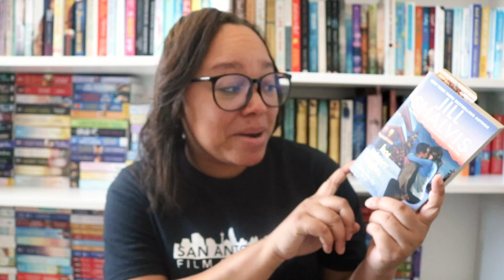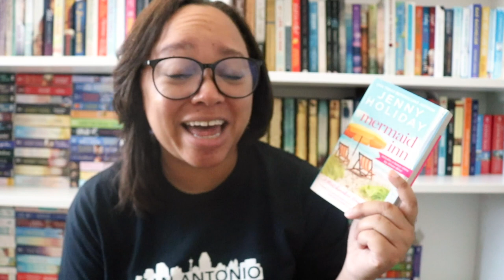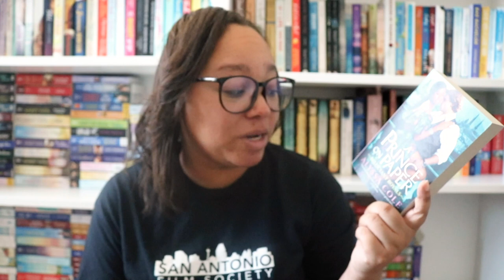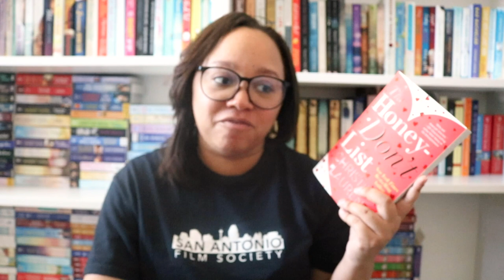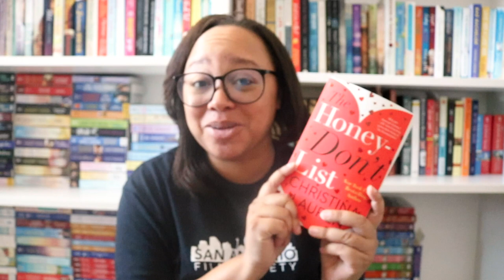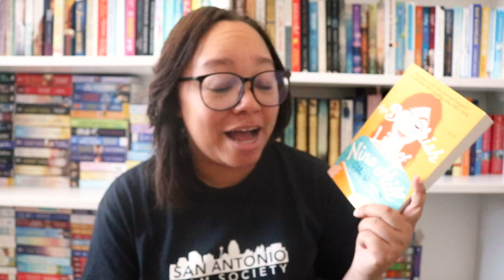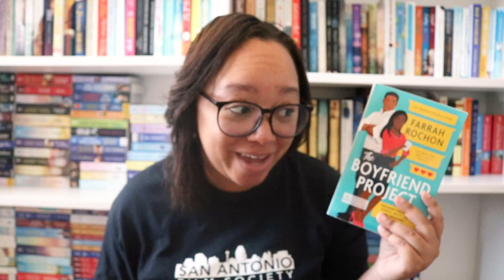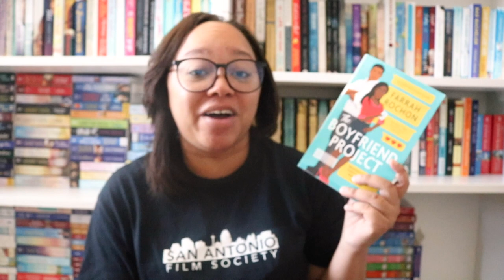★ MAY READING PLANS ★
BOOKS MENTIONED:
PIPER RAYNE BOOKS:
MY BESTIE’S EX
& A ROYAL MISTAKE

VIA NETGALLEY:
CRUSHING IT BY LORELEI PARKER

Hot Winter Nights by Jill Shalvis
Mermaid Inn by Jenny Holiday
A Prince on Paper by Alyssa Cole
The Honey-Dont List by Christina Lauren
Girl Gone Viral by Alisha Rai
The Trouble With Hating You by Sajni Patel
The Bookish Life of Nina Hill by Abbi Waxman
The Boyfriend Project by Farrah Rochon
The Happy Ever After Playlist by Abby Jimenez

SOCIALS, Lets be Friends.